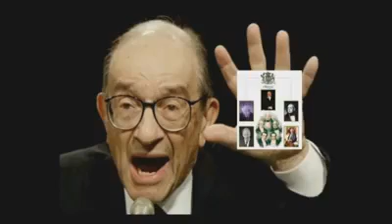JERUSALEMliberation OCCUPIER of Palestine CONTROLS America & the Western Countries